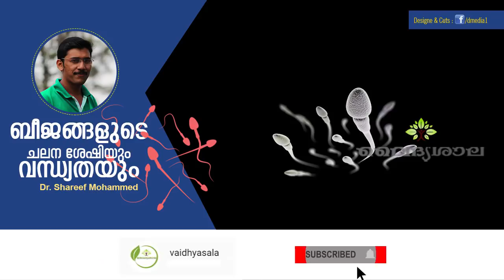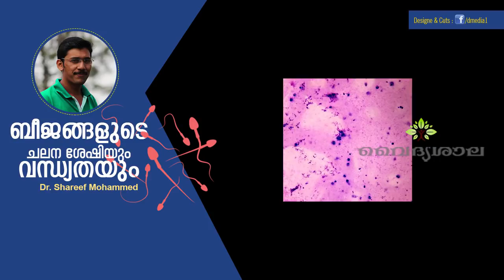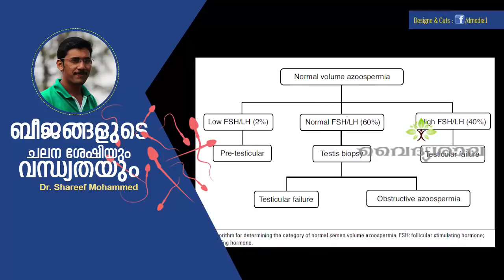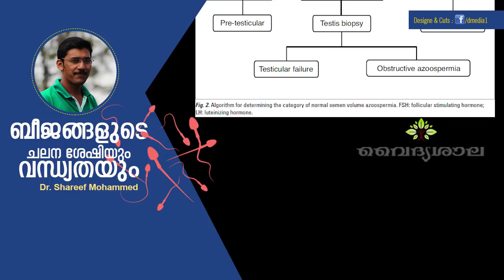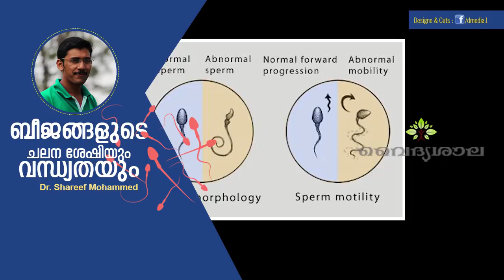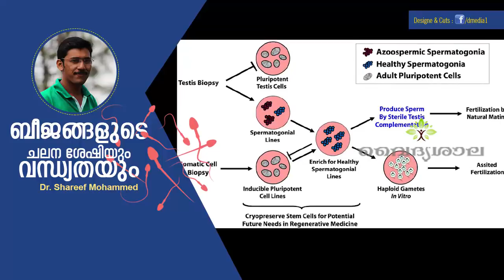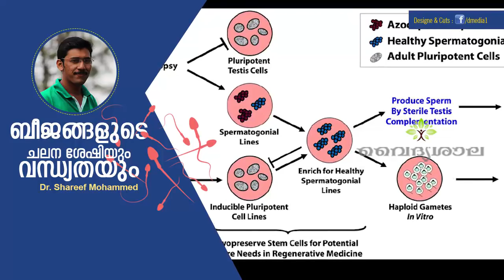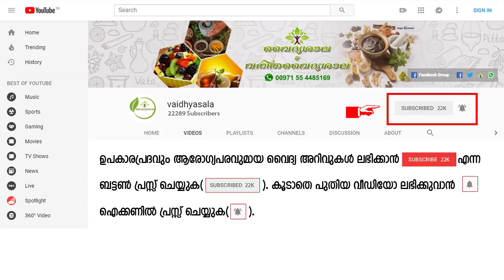Asthenozoospermia Malayalam | ബീജങ്ങളുടെ ചലന ശേഷി കുറവ് | Dr Shareef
Asthenozoospermia -ബീജങ്ങളുടെ ചലന ശേഷി കുറവ് നു ആയുര്‍വേദ ചികിത്സ . ഡോക്ടര്‍ ശരീഫ് കീഴോപ്പാട്ട്.
(S.N.Medicals Cherambadi)

vaidhyasala
vaidyasala
vadhyasala malayalam
vaidhyasala channel
vaidhyasala channel Malayalam
Vadyasala Malayalam
Vaidyasala Channel
vadyasala Channel Malayalam
വൈദ്യശാല
വൈദ്യശാല ചാനൽ
Ayurveda
Ayurvedic
Ayurveda Kerala
Ayurvedam
ആയുർവ്വേദം
ആയുർവേദ ഡോക്ടർ
ആയുർവേദ ട്രീത്മെന്റ്റ്
ആയുർവേദ ചികിത്സ
Ayurvedic Treatment
Home remedies